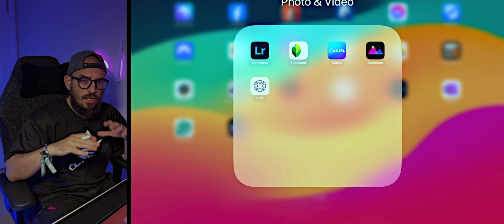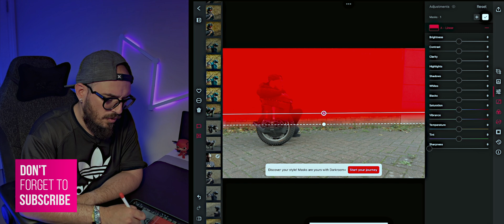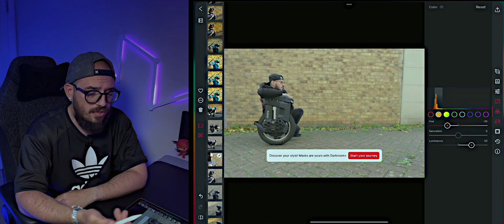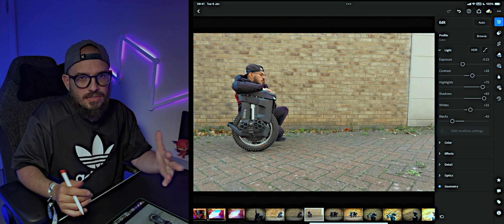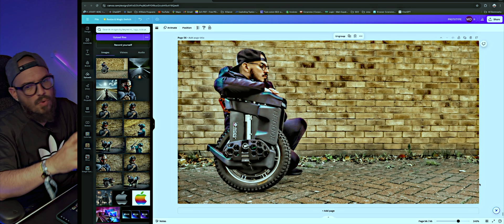FREE Best Photo Editing App For Iphone / Ipad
Have you been looking for the Best Photo Editing App For iPhone or the Best Photo Editing App for iPad? this video will cover the 5 best free apps for IOS devices like iPhone and iPad that you can also use on your MAC and I will be sharing important information on apps like the Snapseed, and Adobe Lightroom. I will be talking about the editor rules that I use to edit some of my photos and build up some of the thumbnails I make for my channel but above all to other channels with over 12 million subscribers.